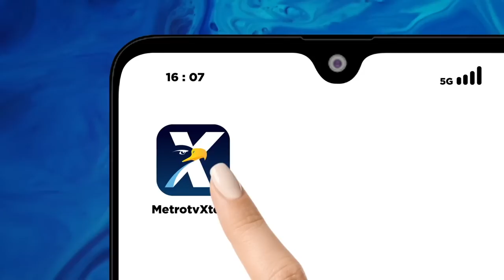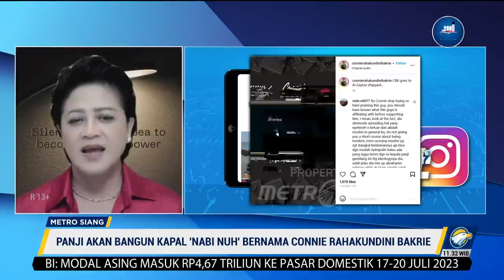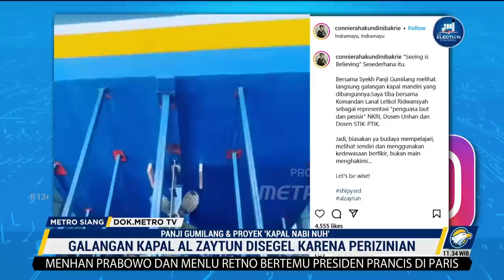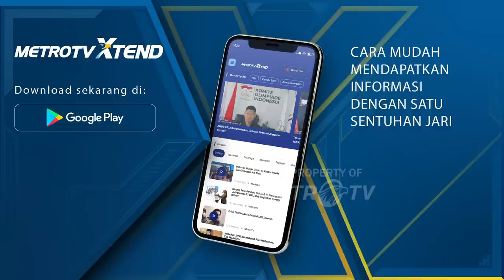Kagum dengan Sosok Connie Rahakundini Bakrie, Panji Gumilang Hadiahi Kapal Nabi Nuh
MetroTV, Pimpinan Pondok Pesantren Al-Zaytun Panji Gumilang mengundang sederet tokoh di Ponpes Al-Zaytun.

Dalam peringatan tahun baru Hijriah pada Rabu, 19 Juli 2023 salah satunya adalah pegamat militer dan pertahanan Connie Rahakundini Bakrie.

Panji mengaku bangga dengan sosok Connie bahkan ingin menjadikan nama Connie sebagai nama kapal "Nabi Nuh"